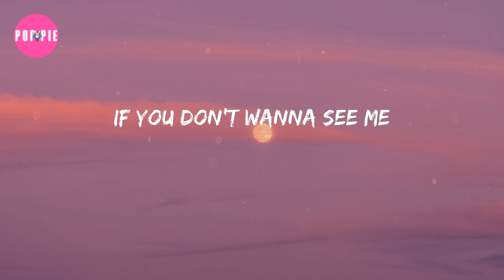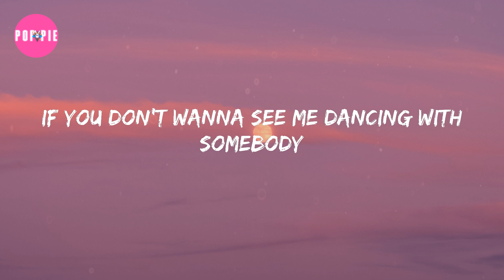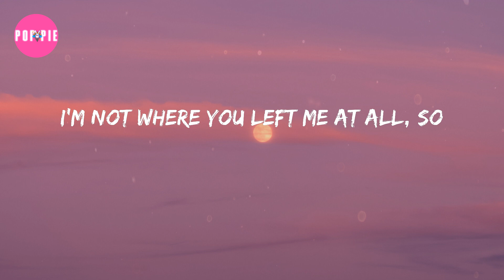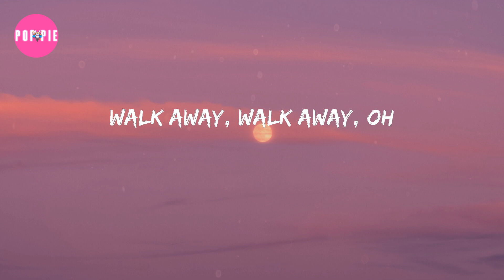Dua Lipa - Don't Start Now (Lyrics)